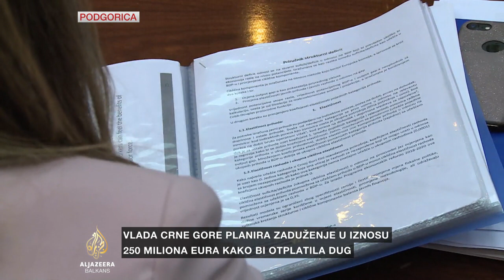Marinović o problemu visokog javnog duga Crne Gore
Crnogorska ekonomija u protekloj godini zabilježila je pozitivan makroekonomski rezultat.
Ipak, i dalje se suočava s problemom visokog javnog duga, koji iznosi dvije milijarde i 700 miliona eura ili 65 posto BDP-a, saopšteno je to nakon redovne godišnje posjete Misije MMF-a Podgorici.
Da bi otplatila dio duga, crnogorska vlada ove godine planira zaduženje od 250 miliona eura. Ekonomski rast procijenjen je na tri posto, a radi stabilizovanja javnih finansija, MMF je predložio smanjenje poreza i opterećenja za zdravstvo, redefinisanje plata u javnom sektoru, te ukidanje određenih poreskih olakšica.

Iz Podgorice se javila Milica Marinović.